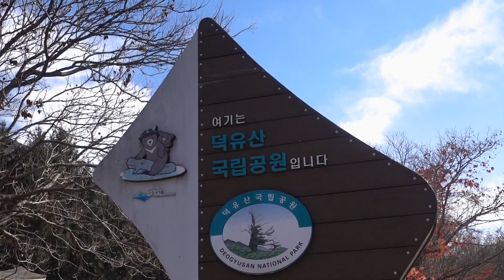AFN Daegu - Sights & Sounds: Muju